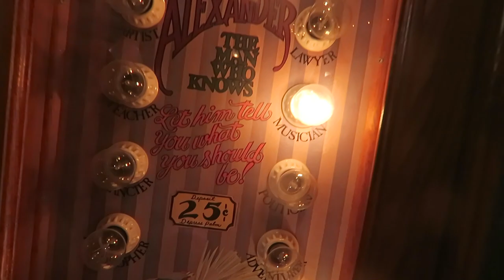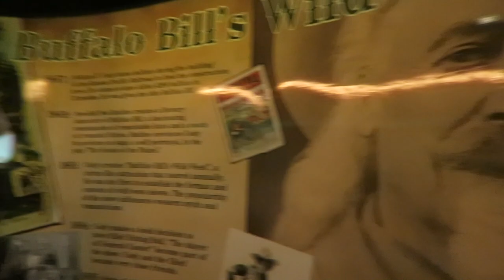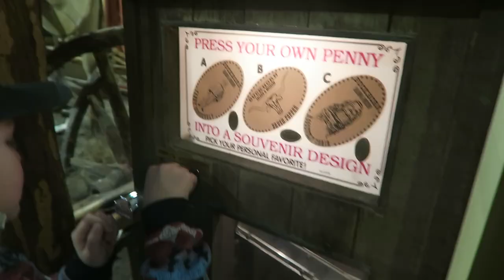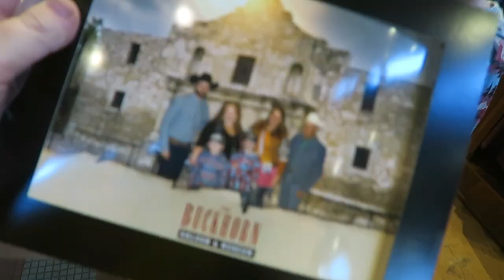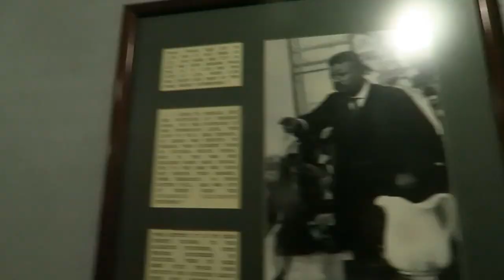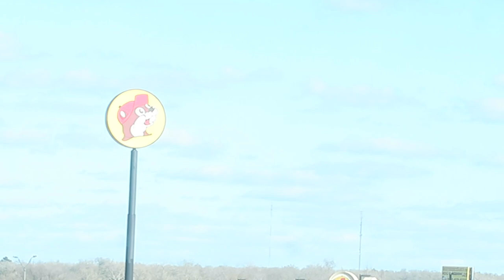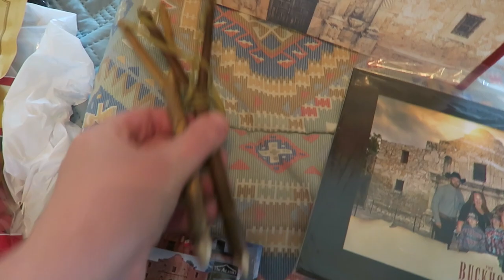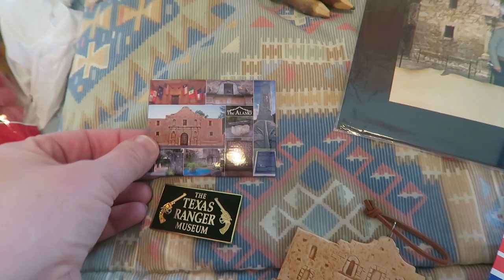San Antonio With Kids | San Antonio Travel Vlog | Visit to the Alamo and Riverwalk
Such a fun visit to San Antonio with kids! Join us for a San Antonio Travel Vlog! We visit the Alamo and the Riverwalk! Day in the Life of a Stay at Home Mom vlog! Keto Mom and Farmers wife, sharing recipes and life on the farm!